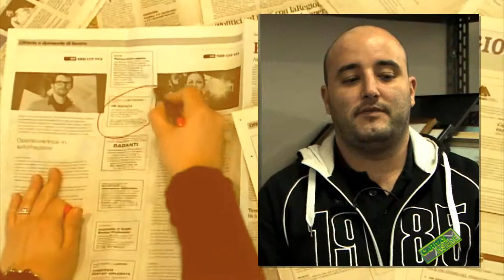Le faremo Sapere - Marzio Dias Nogueira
Ogni puntata da voce a una persona disoccupata inserita nelle diverse attività del programma occupazionale di Caritas Ticino. Desiderio di trovare un posto di lavoro definitivo, ma anche voglia di vivere positivamente il presente con un'esperienza lavorativa particolare anche se temporanea. Storie di percorsi a volte difficili e voglia di ripartire guardando con speranza al futuro. Una rubrica dinamica di qualche minuto per guardare al mondo del lavoro come possibilità di espressione personale e non come luogo di emarginazione.